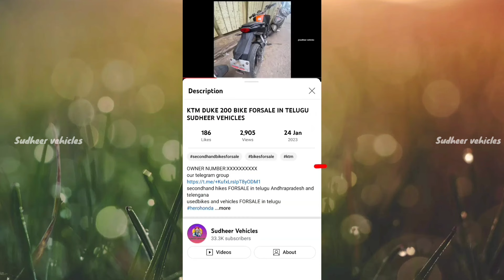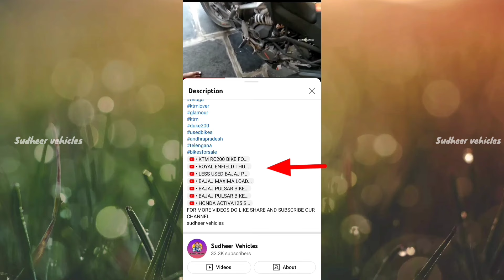KTM DUKE 125 BIKE FORSALE